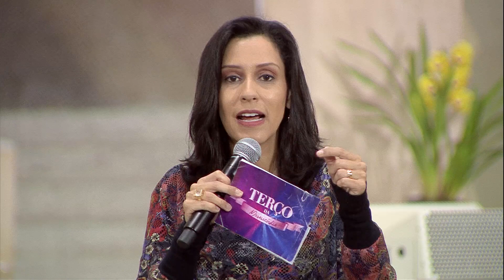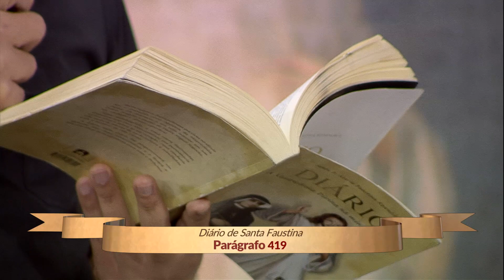Terço da Misericórdia - 17/08/2020